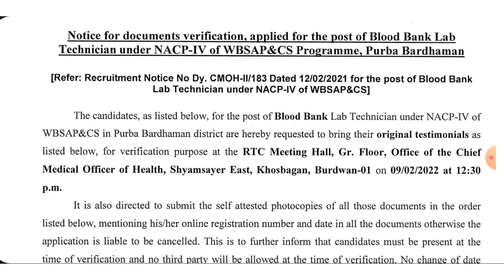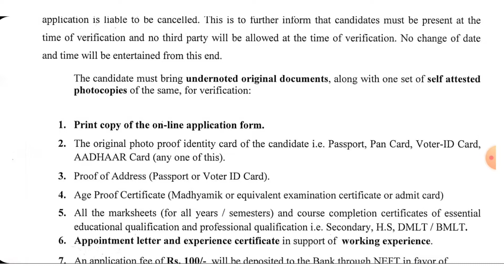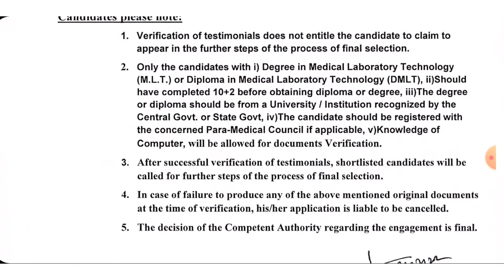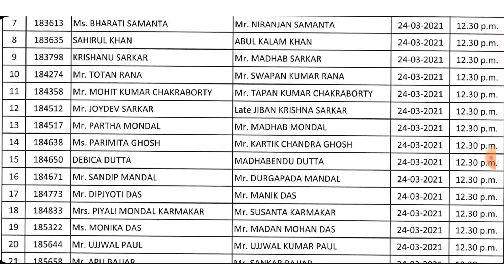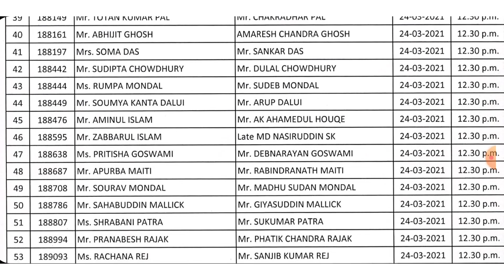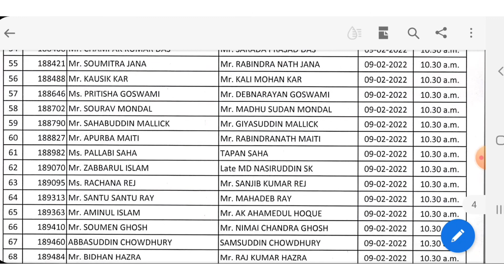Blood Bank lab Technologist |Blood Bank lab technician job|lab technician Document VERIFICATION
Blood Bank lab Technologist |Blood Bank lab technician job|ICTC lab technician Document VERIFICATION

Blood Bank lab technician job
ICTC lab technician Document VERIFICATION
lab technician jobs
lab technician Vacancy
lab technician Vacancy in west bengal
west bengal job
purba Bardhaman Blood Bank Job
blood bank job
mt lab job
medical Technologist job
wbhealth job update
NUHM LAB TECHNOLOGIST RECRUITMENT
NUHM NEW VACANCY 2022
NHM BLOOD BANK JOB
NHM NEW JOB VACANCY 2022
NEW JOB
WBHEALTH VACANCY
WBHRB PHARMACIST JOB
PHARMACIST JOB UPDATE
NURSING NEW JOB UPDATE
WBHRB NOTICE
WEST BENGAL HEALTH RECRUITMENT
WBHRB VACANCY
MEDICAL TECHNOLOGIST

LABORATORY TECHNOLOGIST UPDATE

WBHRB NOTICE
WBHRB VACANCY
WBHRB JOB
WBHRB NEW VACANCY 2022
medical officer
wbhrb new update
medical officer
medical officer
wbhrb new update
#Nurse job
medical officer
male Nurse
female Nurse
new Recruitment
Nurse job
Nurse recruitment 2022
Nurse new job
wbhrb Nurse update
Nurse job west bengal
Hoogly Nurse job update
Hoogly Nurse documents verification
Nursing Vacancy 2022
wbhrb new update